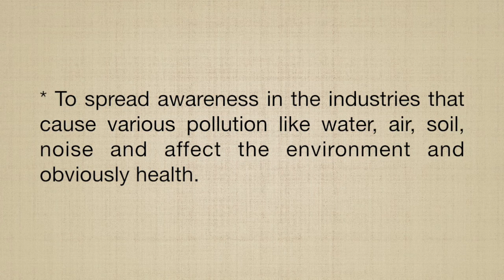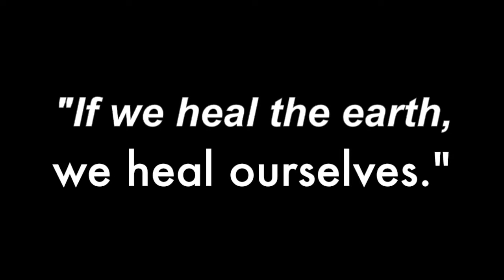National Pollution Control Day December 2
National Pollution Control Day is observed in the memory of those who have lost their lives in the Bhopal Gas tragedy on 2nd December, 1984.

Aware,   Awake,   Live Healthy